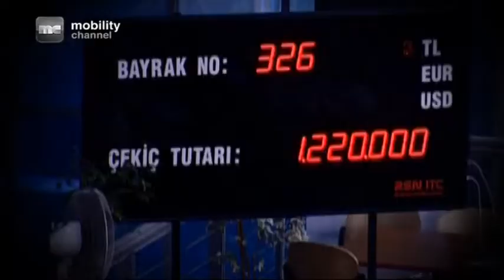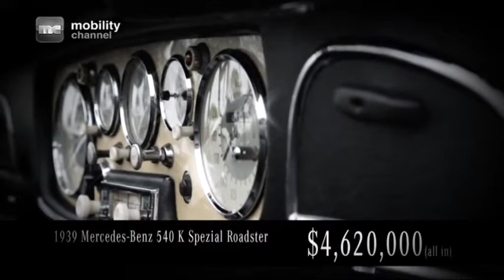Eskidji Live Auction Mobility Channel'da!